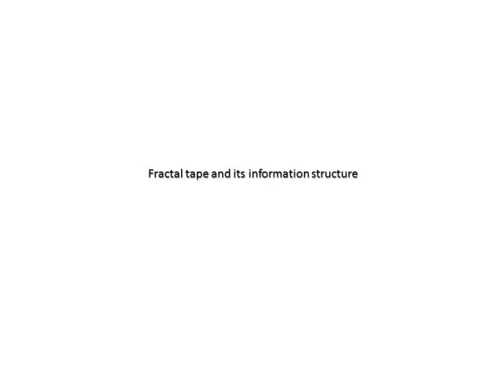Basic information concept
This video explains what is defined by information in our fractal information processing system. This is a usable unit in the fractal tape, not a Turing tape.